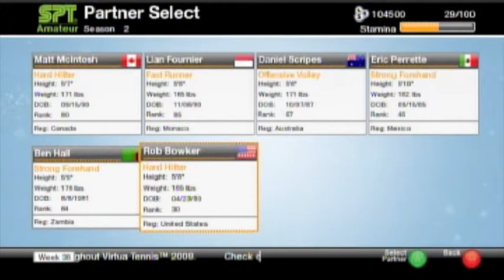Virtua Tennis - Win practice match, Lose in real match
Virtua Tennis tricked me into thinking I could handle this guy...